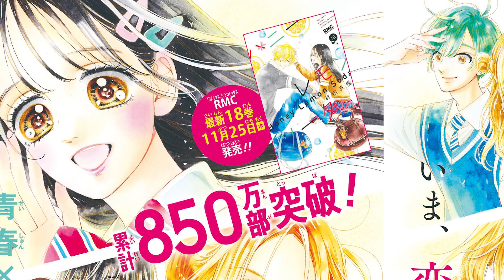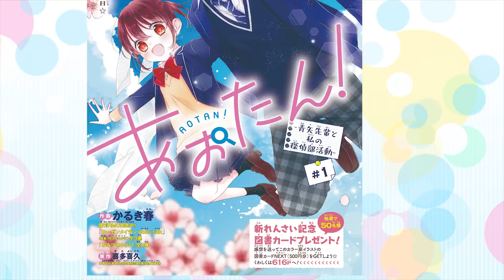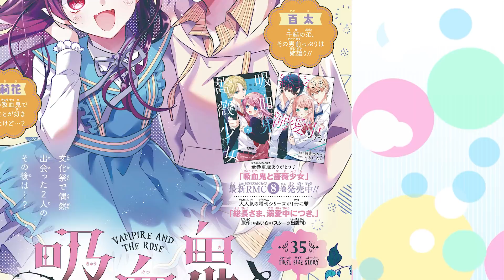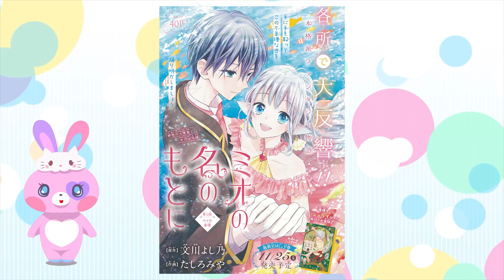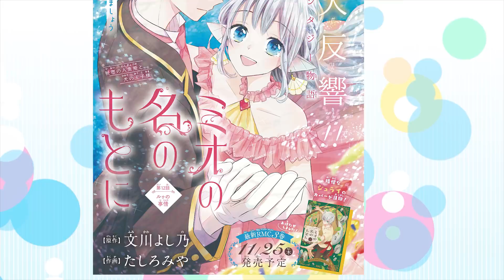【漫画】学園ミステリー新連載「あおたん！-青矢先輩と私の探偵部活動-」第1話スタート！りぼん最新12月号カラー扉イラスト紹介【恋愛アニメ・少女マンガ動画】｜りぼんチャンネル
_ᕱ__ᕱ
(๑ㆁᗜㆁ)ﾉ” りぼん最新号の作品の扉絵を、うさぽすが大紹介！
　　　　　前回のあらすじや気になる今回の見どころなどを一緒にチェックしちゃおう♪
　　　　　みんなの感想もコメントで教えてほしいぽす〜♡

りぼん最新号は大好評発売中！
お近くの本屋さん、または、ここから買えるよ♪